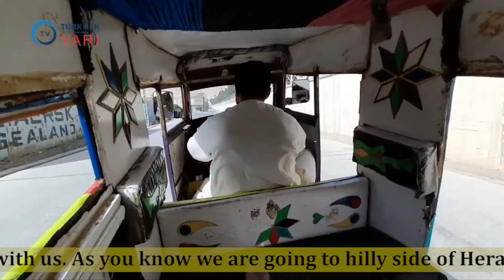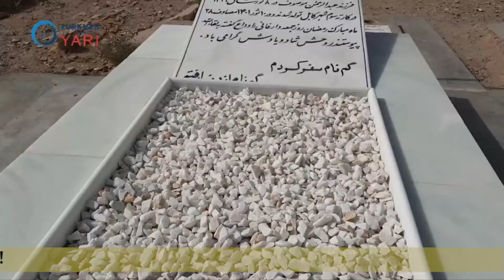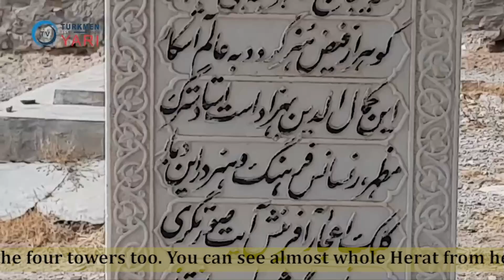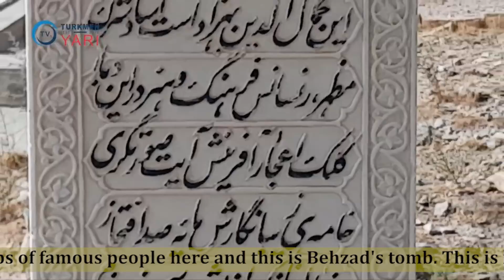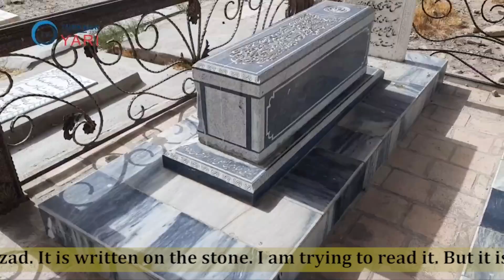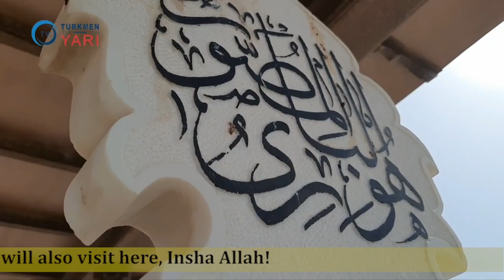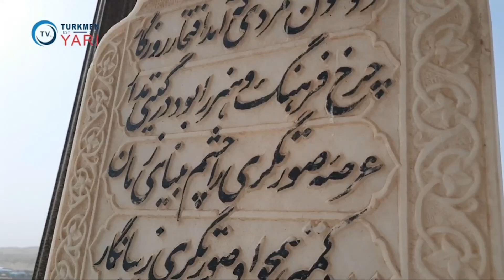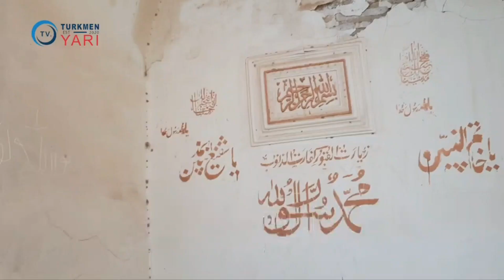Herat. Kamaliddin Behzad's tomb. (Ҳирот. Камолиддин Беҳзод қабри)شهر هرات باستان مقبره کمال الدین بی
I am Gul Mohammad Yori. I live in Shortepa district, Balkh province, Afghanistan. The area where I live borders Uzbekistan. My father is Turkmen, my mother is Uzbek. I turned 36 in 2022. My profession is a teacher. I make videos to show real life in Afghanistan. There are too many helpless people in Afghanistan. We try to help them as much as possible.

Мен Гул Муҳаммад Ёрийман. Афғонистоннинг Балх вилояти Шўртепа туманида яшайман. Мен яшайдиган ҳудуд Ўзбекистон билан чегарадош.  Отам туркман, онам ўзбек. 2022 йилда 36 ёшга кирдим. Касбим ўқитувчи. Мен Афғонистондаги ҳақиқий ҳаётни кўрсатиш учун видеолар суратга оламан. Афғонистонда ночор одамлар жуда кўп. Имкон қадар уларга ёрдам беришга уриняпмиз.